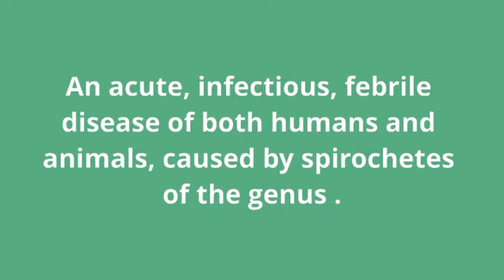what is the meaning of leptospirosis.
what leptospirosis means:
An acute, infectious, febrile disease of both humans and animals, caused by spirochetes of the genus .